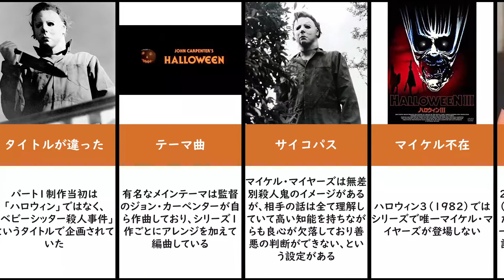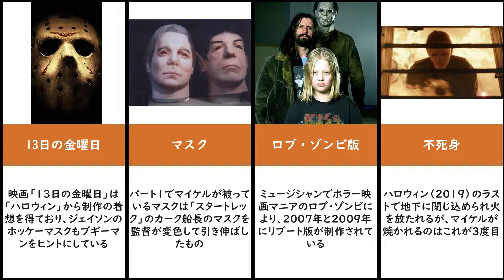【マスクは○○で出来ている】映画 ハロウィン エピソード集